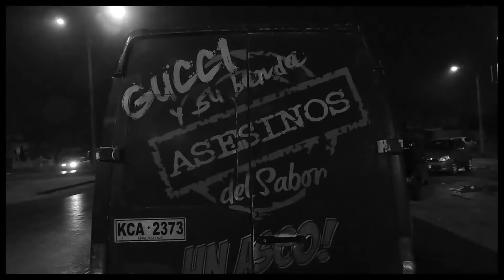El Gucci - Mala actitud (2015)